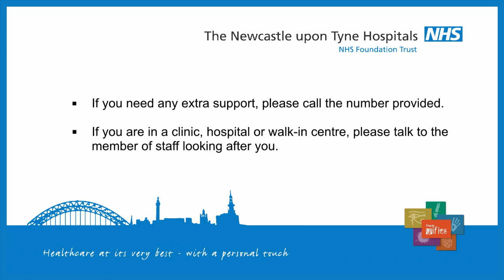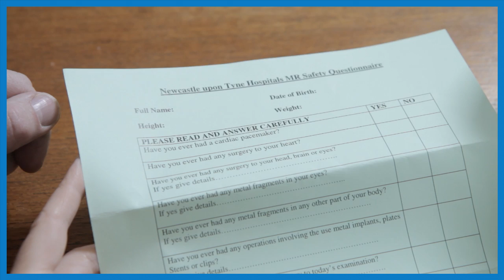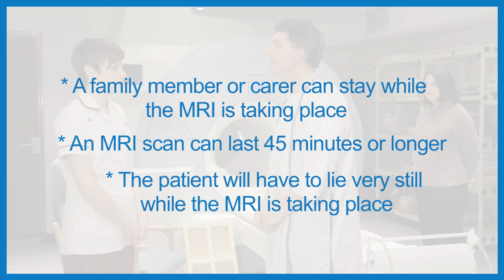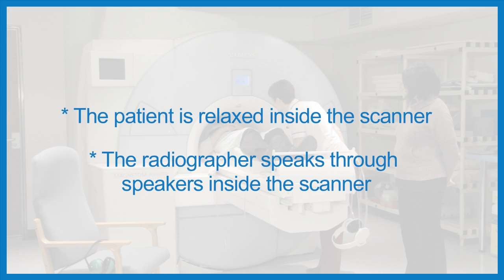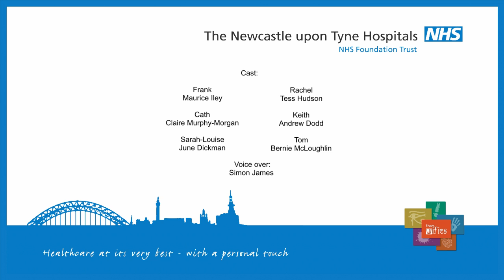Having an MRI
This short film follows a patient as they have an MRI scan. It shows you what to expect from an MRI scan, right from when you receive your appointment letter, to finding out the results of your scan.